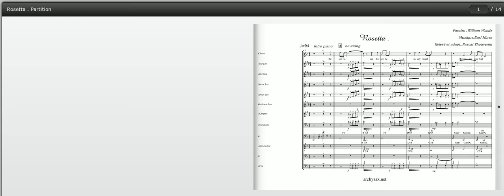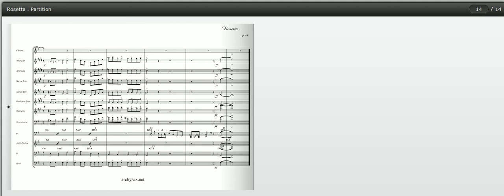Rosetta, Earl Hines, W. Wood, Ray Charles, big band charts, archysax.net